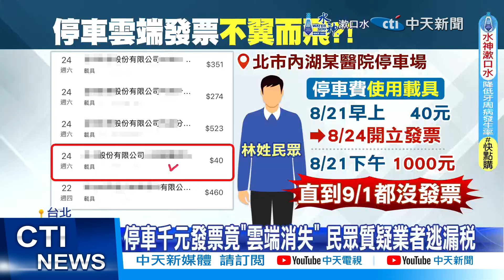【每日必看】 停車千元發票竟"雲端消失" 民眾質疑業者逃漏稅 20240902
雲端發票怎麼會消失呢?有民眾在8月中旬幾天，到內湖一間醫院停車，當下付款後使用"載具"登錄發票，沒想到過了近2週，停40元, 100元的都有發票紀錄,偏偏一張停1千元的,沒有發票!後來問到發票號碼，一查卻發現根本沒有開立資訊，讓他懷疑是不是要逃漏稅?!